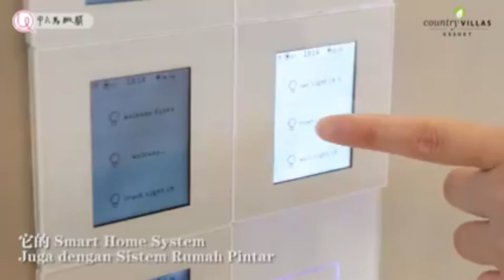New Project l 2 Storey Semi-D l Country Villas Resort l courtyard l Smart Home l Ayer keroh Melaka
Smart Home within Nature
2 STOREY SEMI-D House

4+1 Bedroom & 6 Bathroom
Build up: 3700 ft
Land size: 50’ x 80‘
Leasehold until 2118
Estimate Completed Q 1 2023
Guarded community with CCTV
Prefect facilities: Cycling Track, Futsal Court, Basketball court, Jogging Track,
Maintenance fees for Semi-D: RM 90

Package:
Early bird package
Free SPA legal fees
Free Smart Home system

Appointment to View :
Carman

**Video credit to country villas Resort**

最新房地产情报| 市场走势｜ 新项目配套I 海内外房产资讯｜投资｜自住｜Airbnb | 买卖程序｜居家风水|等等

 Latest Real Estate Information | Market Trends | New Project Packages I Real Estate Information at Local and Abroad ｜ Investment ｜ownstay ｜ Airbnb | Sales purchase process | House Feng Shui | etc

其他可以找到我的地方 ；点击
You can find me here, click it